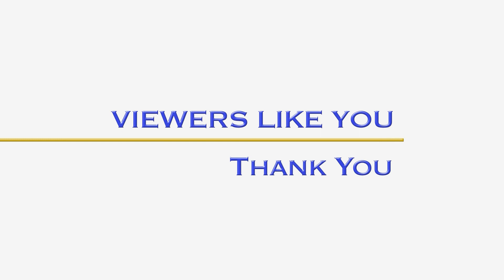Carolina Midterm Elections 2022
With gas and grocery prices sky high, inflation will be top of mind for many voters in the upcoming midterm election. Abortion rights will also bring people to the polls.

Our panelists also talk about early voting, the balance of power in Congress, the possibility of a supermajority in the North Carolina legislature and a possible October surprise.

Panelists
Anna Beavon Gravely, Executive Director, NCFREE
Andy Shain, Managing Editor - Expansion, Post and Courier
Dr. Susan Roberts, Professor of Political Science, Davidson College
Antjuan Seawright, Founder, CEO, Blueprint Strategy